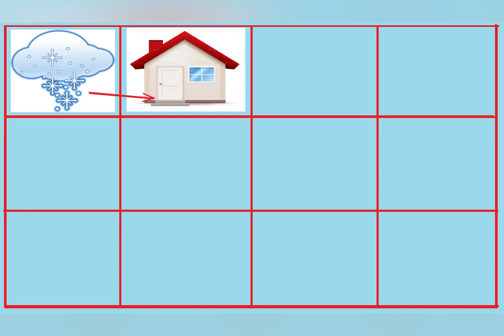Светлана Золотарева, воспитатель Школа № 1515. П. Воронько «Пирог»